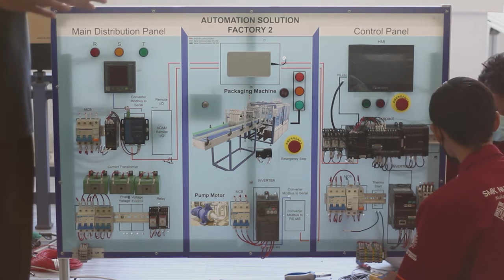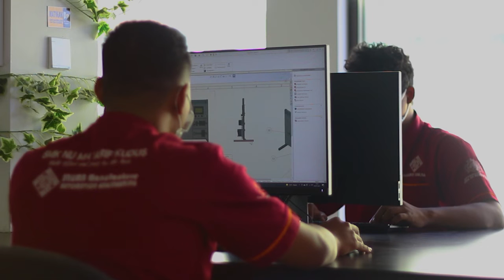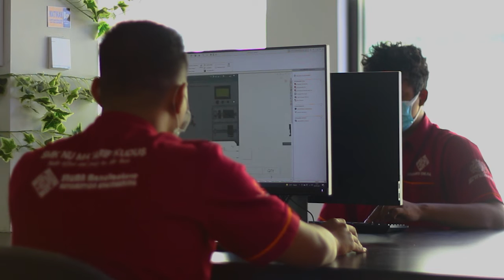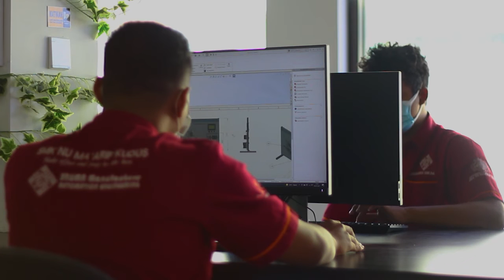[[MPLS 2021/2022]] Pengenalan Jurusan TOI SMK NU Ma'arif Kudus By Mr. Yusuf Mulyadi, S.T.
Halo Peserta didik baru. Kita berjumpa di materi Pengenalan Jurusan By Mr. Yusuf Mulyadi, S.T. Ketua Kompetensi Keahlian Teknik Otomasi Industri (TOI) SMK NU Ma'arif Kudus. Yuk, kenali lingkungan tempat kalian belajar dan berpestasi agar semakin bersemngat menggapai cita-cita bersama SMK NU Ma'arif Kudus.

SMK NU Ma'arif Kudus Make Efforts and Pray To Be The Best